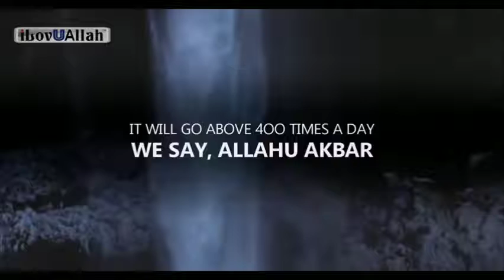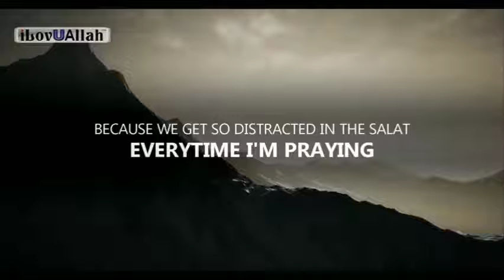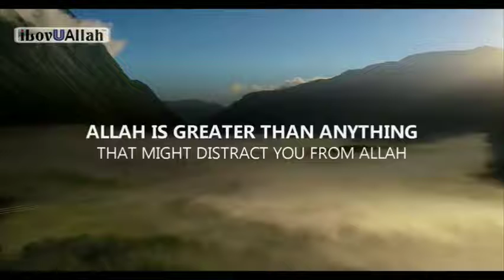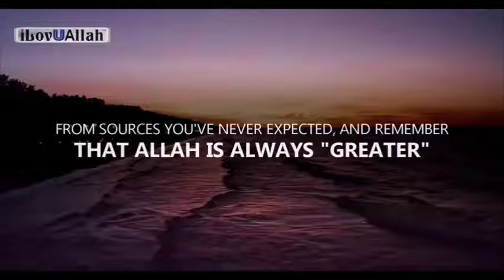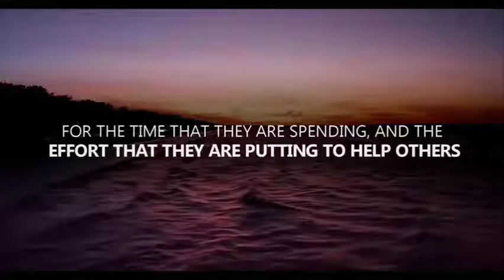AllahuAkbar : The most used word daily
The most used word in daily life is AllahuAkbar